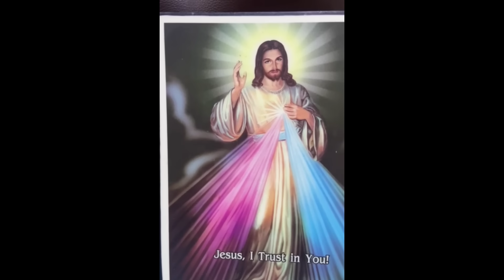October 11, 2023